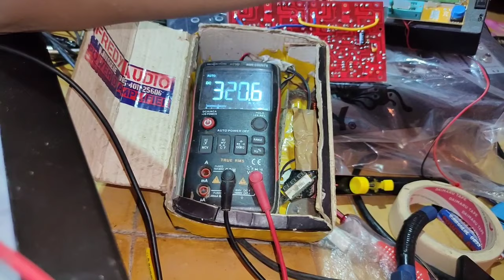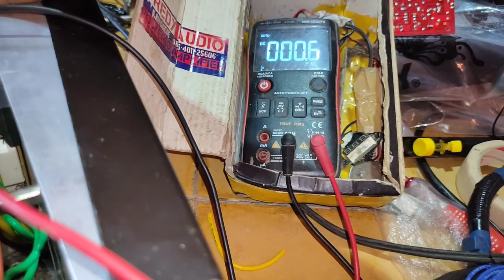Disuruh Serpis Power 10Amper Socl 506 BTL